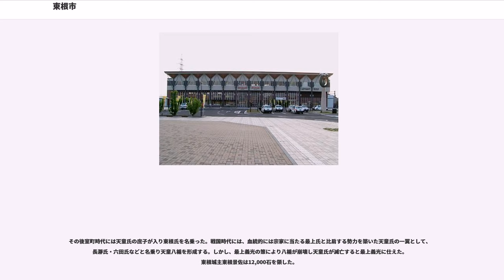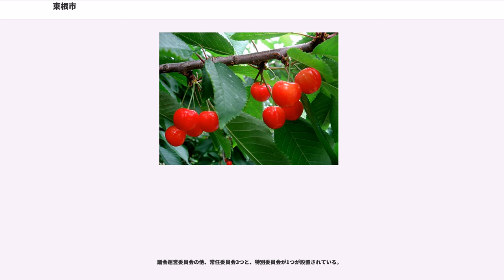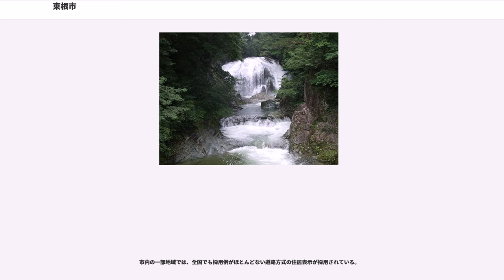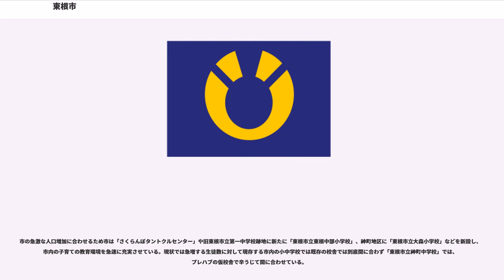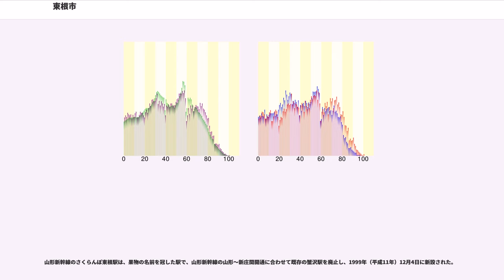東根市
東根市（ひがしねし）は、山形県中央東部にある人口約4万7千人の市。平成27年（2015年）現在、県内で最も人口が増加している市町村である。サクランボやリンゴをはじめとする果樹の栽培が盛んで、サクランボの生産量は全国の市町村で1位。サクランボの主要品種である「佐藤錦（さとうにしき）」は東根市で作出された。

山形盆地の北部最上川東岸に位置し、市域東部の奥羽山脈から流れる乱川、白水川、村山野川、日塔川が作り出した扇状地に市街地がある。乱川下流域には湧水地が存在し、環境庁（現環境省）の選定した名水百選に選定されている。

奥羽山脈に面する市の東半分は山地となっており、北東は黒伏山、御所山（御所山県立自然公園）、南東は関山峠を通じて仙台市と接する。南は面白山付近で山形市と接し、大畑山・水晶山・乱川を境として天童市と接する。西は最上川付近で河北町と、北は村山市・尾花沢市と接する。

奥羽山脈から流れ出た川が作り出した沖積平野には遺跡が多く残されており、縄文時代前期頃から人々が集住し始めたものの、弥生時代の遺構は見つかっておらず寒冷化によって続縄文文化が南下したとみられる。古墳時代には稲作がはじめられ、天童市成生から当市郡山にかけては条里制の地割が見られるとともに古墳も出現する（大塚古墳）。和銅5年（712年）出羽国が成立すると最上郡に属し、平安時代最上郡が村山郡と分かれると村山郡に属した。駅制が地方にも波及すると、最上川舟運を利用した駅制の一部に組み込まれ、延喜式に記述がある「村山駅」及び村山郡衙は市内郡山にあったと推定されている。また、11世紀半ばに摂関家領荘園として小田島荘が成立したとされ、初見は寛治6年（1095年）の関白藤原師通の日記においてである。

鎌倉時代に入ると地頭として横山党中条氏が治めた。中条氏は鎌倉にあり陸奥国刈田郡、和賀郡とともに兼帯したというが、後に分割相続し小田島氏を名乗る。南北朝時代に入ると南朝結城氏の支配下に入ったことが北畠親房の書状から推測されるが、結城氏が後に北朝に転じても足利尊氏により領有が認められた。しかし正平11年（1356年）、結城氏の代官として小田島荘を治めた平長義（小田島長義）が北朝方結城氏勢力を駆逐し小田島氏本来の旧領を回復したことが、普光寺に納められた洪鍾の銘や、若宮八幡社の鰐口から暗示されている。ところが、同年南朝側は奥州管領斯波家兼の次子斯波兼頼を出羽国最上郡に下向させると勢力図は一変、同じく南朝の寒河江氏などと共闘したとみられるが小田島氏は最上川西岸へ駆逐されてしまう。

その後室町時代には天童氏の庶子が入り東根氏を名乗った。戦国時代には、血統的には宗家に当たる最上氏と比肩する勢力を築いた天童氏の一翼として、長瀞氏・六田氏などと名乗り天童八楯を形成する。しかし、最上義光の策により八楯が崩壊し天童氏が滅亡すると最上義光に仕えた。東根城主東根景佐は12,000石を領した。

江戸時代に入ると最上氏が改易となり、程なく幕領となって東根代官陣屋が置かれた。享保年間には田畑の質流れ禁止令をめぐり長瀞騒動がおきている。その後寛政10年（1798年）米津氏が長瀞藩として入り長瀞陣屋が置かれた。大手門が現存移築されている。

大昔、村山盆地の真ん中に「藻が湖（もがうみ）」という大きな湖があり、この湖の東に連なる奥羽山脈の麓に最も早く拓けたところを東根と呼び、この地名が付けられたといわれている。なお、最上川対岸の寒河江市には西根という地名もある。

議会運営委員会の他、常任委員会3つと、特別委員会が1つが設置されている。

2011年（平成23年）4月1日現在の市職員数（短期契約職員を除く）は365人である。

県内でも整備されている交通インフラ環境や商工業地帯、東北地方の中心都市である宮城県仙台市に隣接しているという地理的環境を生かして、それまでは主に（サクランボ、リンゴ、ラ・フランスなどの）果樹園が点在していたさくらんぼ東根駅周辺の農業地帯を大規模な工業地帯や商業施設、更には宅地開発によって新興住宅地区に区画整理をして分譲している。そのため、市街地の風景が著しく変化しており、県内の周辺市町村などからの移住者を中心に同市への定住者が増加し、さくらんぼ東根駅周辺を中心に新たな『東根都市圏』を形成している。

市街地は平地部を南北に貫く奥羽本線及び国道13号線と、仙台へ通じる国道48号から分岐した県道29号線が直交する地点に集積している。市の南西部には山形空港があり、中央部には山形新幹線延伸...